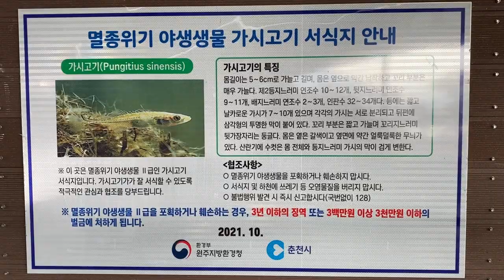[Flyflanet 230]소양5교 물고기들의 피딩 타임은? south korea fly fishing point of brown trout.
Brown trout live in Korea.
It is the only place in Chuncheon, Gangwon-do.
You have to visit here to catch them.

The fish's feeding the fish.
Are you curious?
Then you have to watch this video.

Fly Planet is...
It's a content that's produced in Korea.